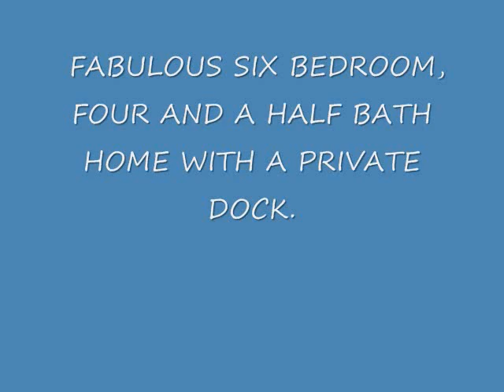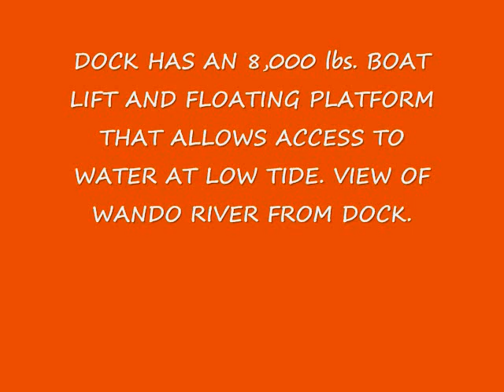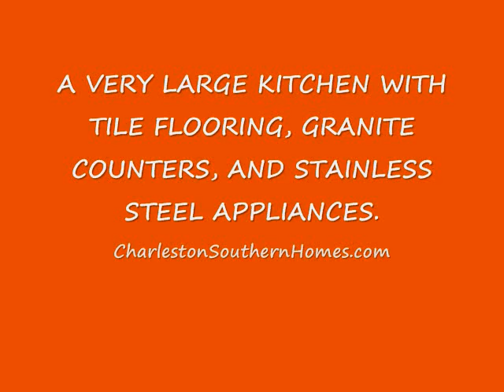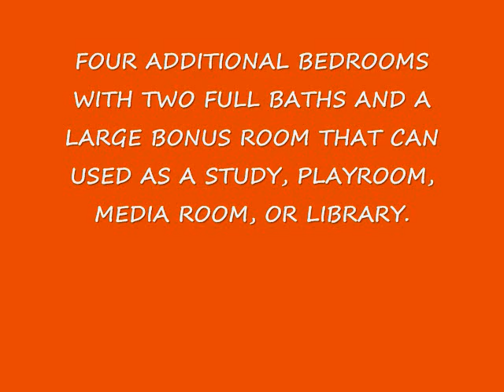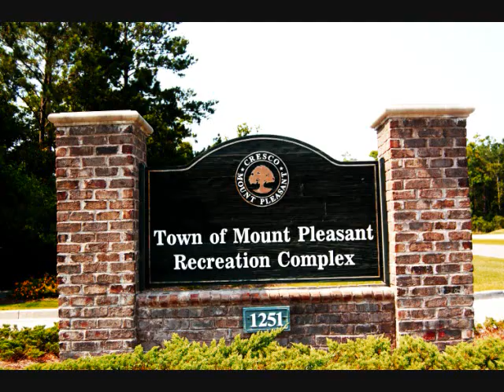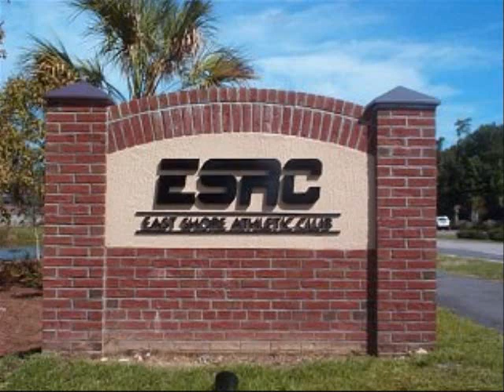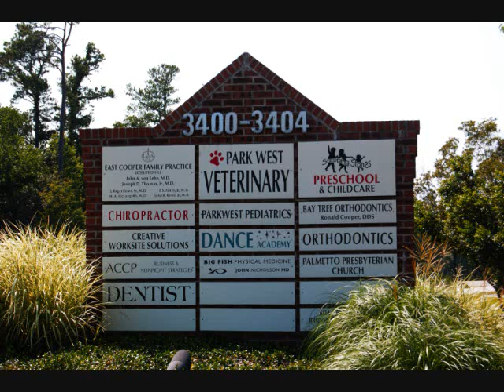1900 E Canning Park West Mt Pleasant SC Real Estate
FABULOUS SIX BEDROOM, FOUR AND A HALF BATH HOME WITH A PRIVATE DOCK. TONS OF UPGRADES THROUGHOUT HOUSE, INCLUDING GRANITE COUNTERTOPS IN KITCHEN AND ALL BATHROOMS. 750 SQUARE FOOT MOTHER-IN-LAW OR NANNY SUITE ON GROUND LEVEL WITH 8' SMOOTH CEILINGS AND A PRIVATE ENTRANCE. MAIN FLOOR FEATURES 10' SMOOTH CEILINGS,CYPRESS HARDWOOD FLOORS, A VERY LARGE KITCHEN WITH TILE FLOORING, GRANITE COUNTERS, AND STAINLESS STEEL APPLIANCES. ISLAND IN KITCHEN PROVIDES ADDITIONAL COUNTER SPACE. KITCHEN IS OPEN TO THE MAIN FAMILY ROOM AND DESIGN IS PERFECT FOR ENTERTAINING. FAMILY ROOM FEATURES A GAS LOG FIREPLACE, SURROUND SOUND SYSTEM, COFFERED CEILING. SCREENED PORCH TO ONE SIDE OF MAIN LEVEL. THERE IS A SEPARATE FORMAL DINING ROOM ACCENTED WITH COLUMNS. MASTER BEDROOM ON MAIN LEVEL FEATURES A TRAY CEILING AND FAN, WALK IN CLOSETS AND A VERY LARGE MASTER BATH WITH DUAL SINKS, TUB AND SEPARATE SHOWER. MASTER BEDROOM ALSO HAS AN ACCESS WAY TO THE DECK OUTSIDE. UPPER LEVEL FEATURES 9' SMOOTH CEILINGS, FOUR ADDITIONAL BEDROOMS WITH TWO FULL BATHS AND A LARGE BONUS ROOM THAT CAN USED AS A STUDY, PLAYROOM, MEDIA ROOM, OR LIBRARY. OFF OF THE BONUS ROOM IS A VERY NICE PIAZZA, WHICH IS PERFECT FOR ENJOYING THE PANORAMIC VIEW OF THE TIDAL CREEK. BOTH UPSTAIRS BATHROOMS ARE UPGRADED WITH GRANITE COUNTERS AND DUAL SINKS. EACH FLOOR OF HOUSE HAS IT'S OWN HVAC SYSTEM FOR ULTIMATE CLIMATE CONTROL. CENTRAL VACUUM SYSTEM. CUSTOM LAUNDRY SHOOT FROM TOP FLOOR DELIVERS CLOTHES DIRECTLY TO LAUNDRY ROOM. GARAGE HAS SEALED FLOOR AND ROOM FOR UP TO FOUR CARS. DOCK HAS AN 8,000 lbs. BOAT LIFT AND FLOATING PLATFORM THAT ALLOWS ACCESS TO WATER AT LOW TIDE. VIEW OF WANDO RIVER FROM DOCK. DOCK HAS RAILINGS AND LIGHTS. IDEAL HOME FOR A FAMILY WHO LOVES BOATING AND SALT WATER FISHING.